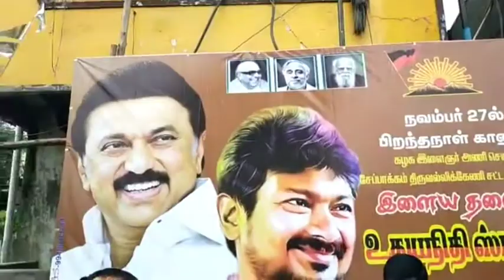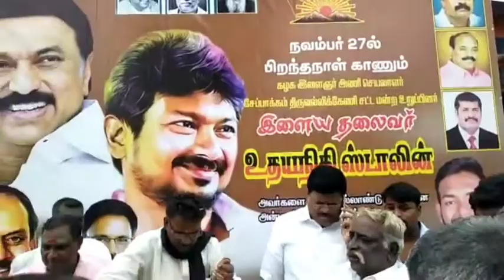Udhayanidhi Birth Day Celebrations at Tambaram 61st ward.